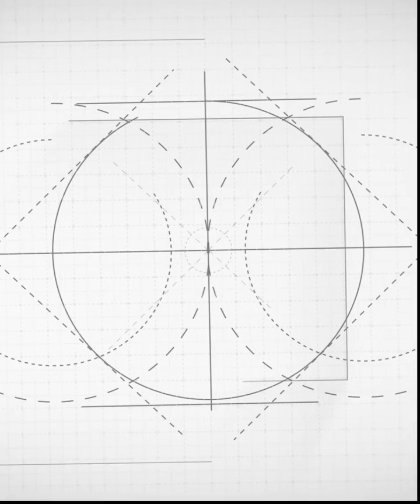Students Speak of Remarkable Transformations and Engineering Excellence in Just One Year!💫🎓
PVPT Bavdhan: Students Speak of Remarkable Transformations and Engineering Excellence in Just One Year!💫🎓
Delighted by the decision students and parents make to choose PVPIT Bavdhan  in Specialized Engineering Courses. Their journey has begun and what awaits for them in E&TC will set them up to success.
100% Placements, Thriving Co-curricular Activities, Enthralling Fests, and Strong Industry Connections Opens Doors to Success.🏫

Want to learn more about our engineering courses

Admissions Now Open!📝